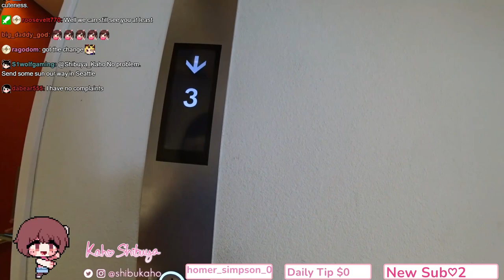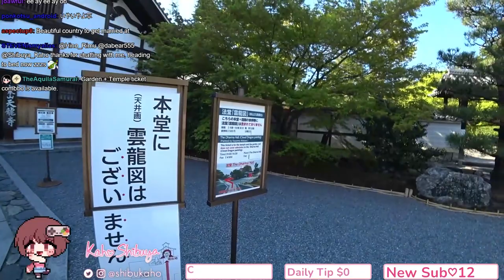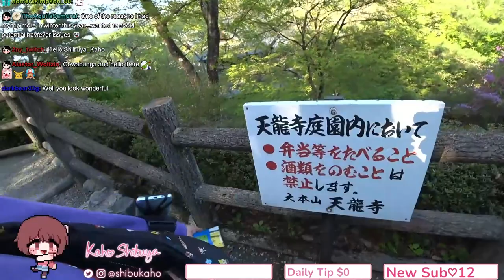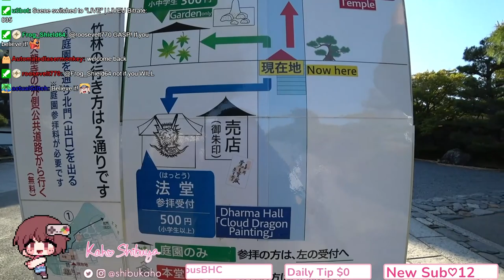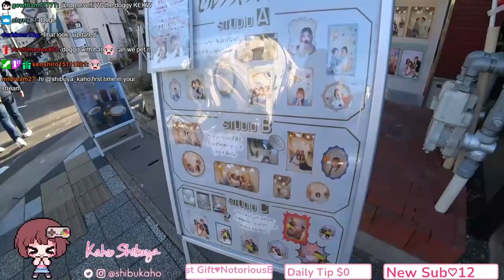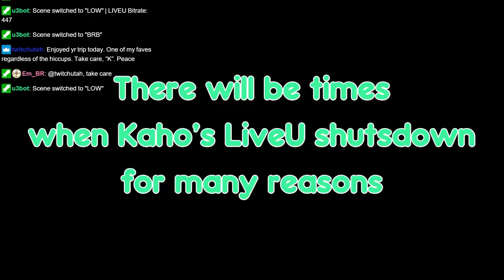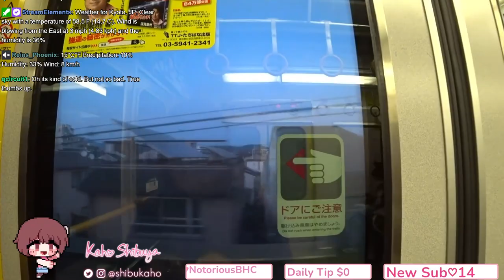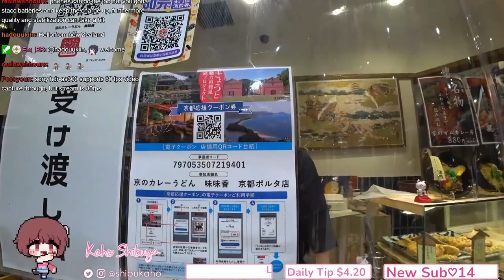Kaho Shibuya 2023-04-09 Kyoto Day 1 - Tenryu-ji // 澁谷果歩